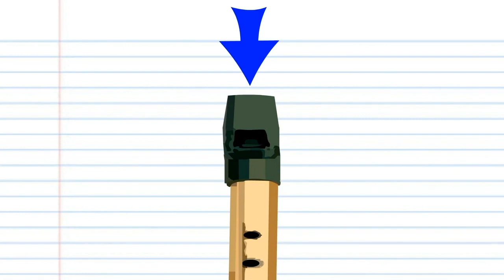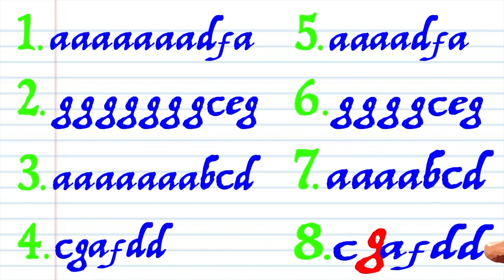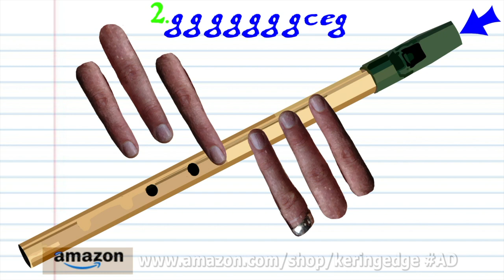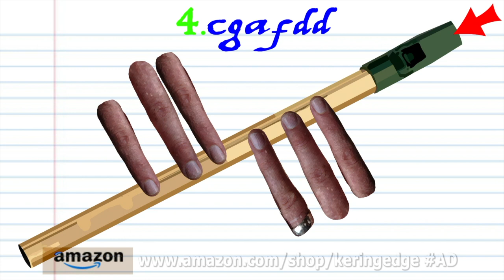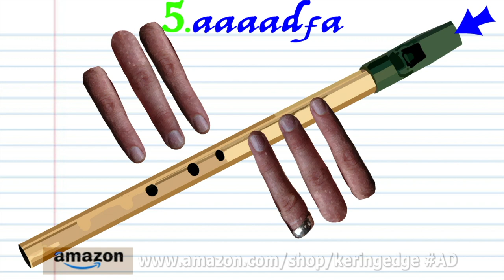How to Play What Shall We Do With the Drunken Sailor on the Tin Whistle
This tutorial is for a Tin Whistle / Penny Whistle
Tune Basics is the popular music education series created by NewZealand based musician/content creator Kerin Gedge. It is designed to teach anybody who wants to learn the fundamentals or very basics of how to play MusicalInstruments which includes DiatonicHarmonica, TremoloHarmonica with 24 holes, Tremolo Harmonica with 16 holes, Tremolo Harmonica with 20 holes, ChromaticHarmonica, kalimba with ten keys, recorder and PennyWhistle (also known as TinWhistle).
The aim of Tune Basics is to acquaint the student with clear graphic based instructions for how to play simple and recognisable songs. Tune Basics will typically avoid delving too deeply into technique or musical styles but will, where possible, provide the pupil with relevant links to professional musicians who can take the learner deeper when they are ready to move on from basic lessons.
TuneBasics also provides HarmonicaTabs TinWhistleTabs /PennyWhistleTabs and KalimbaTabs on the Tune Basics blog, link provided above. Please be sure to browse our TABS list as often we will provide TABS that are yet to be animated into Tutorials. In other words you may find TABS for songs that aren’t available on the channel.
TuneBasics believes that ANYONE can learn to play. It doesn’t matter how old you are or what your musical background is. If you can follow the simple instructions provided in these videos then you’re well on your way to becoming a musician. But don’t expect to “get it” right away. Practice will always make perfect. Sometimes you may need to watch these tutorials a few times to get the hang of it. Most songs on Tune Basics are broken up into simple manageable phrases so learn one phrase at a time! Pause, practice and then continue. And when you’re ready to move onto more complicated lessons check out LiamWar at learntheharmonica.com or TomlinLecki at tomlinharmonicalessons.com.
"DrunkenSailor" is a SeaShanty, also known as "What Shall We Do with a/the Drunken Sailor?"
The shanty was sung to accompany certain work tasks aboard SailingShips, especially those that required a bright walking pace. It is believed to originate in the early 19th century or before, during a period when ships' crews, especially those of military vessels, were large enough to permit hauling a rope whilst simply marching along the deck. With the advent of merchant packet and clipper ships and their smaller crews, which required different working methods, use of the shanty appears to have declined or shifted to other, minor tasks.
"Drunken Sailor" was revived as a popular song among non-sailors in the 20th century, and grew to become one of the best-known songs of the shanty repertoire among mainstream audiences. It has been performed and recorded by many musical artists and appeared in many popular media.
Although the song's lyrics vary, they usually contain some variant of the question, "What shall we do with a drunken sailor, early in the morning?" In some styles of performance, each successive verse suggests a method of sobering or punishing the drunken sailor. In other styles, further questions are asked and answered about different people.
The song is No. 322 in the RoudFolkSong Index.